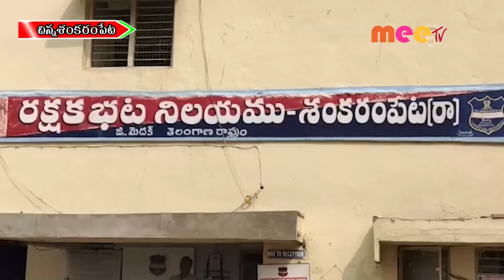ముందస్తు అరెస్టు //16.02.2022//MEE TV NEWS//